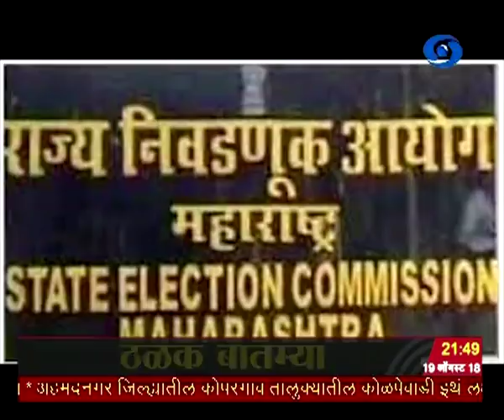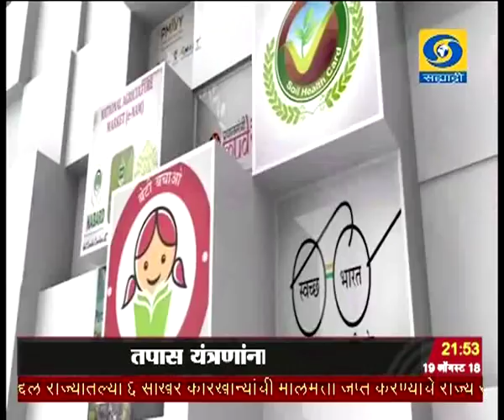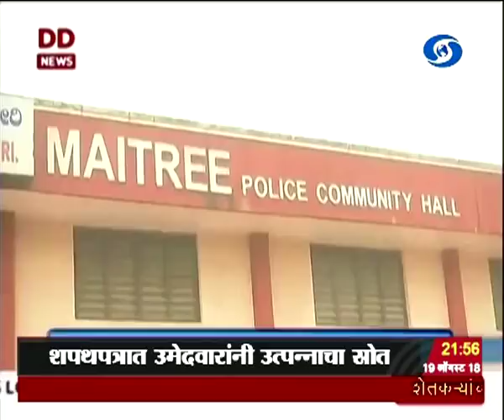साडेनऊच्या बातम्या, दूरदर्शन सह्याद्री वाहिनी..(१९ ऑगस्ट २०१८)